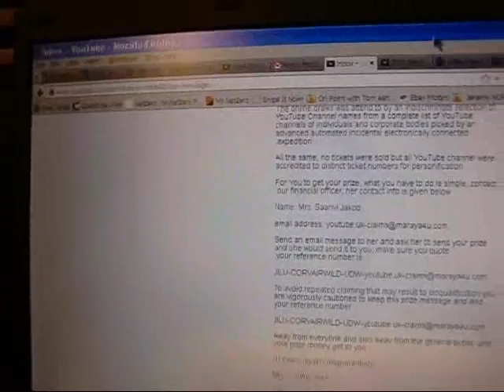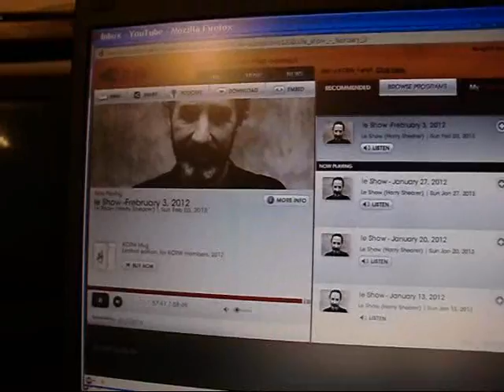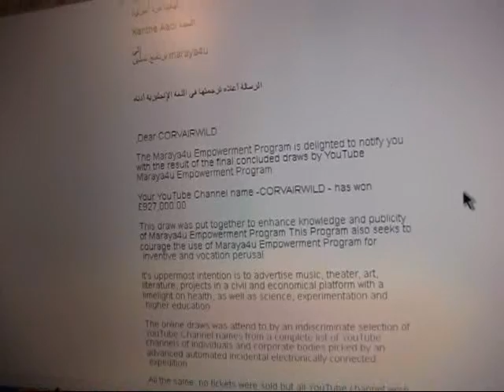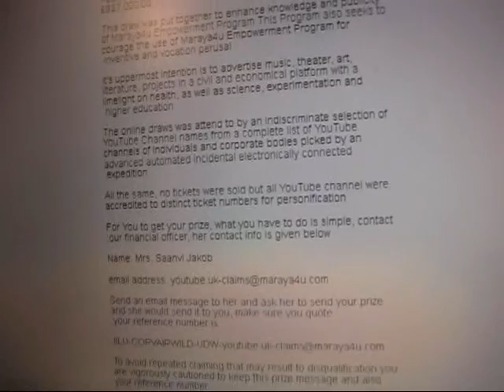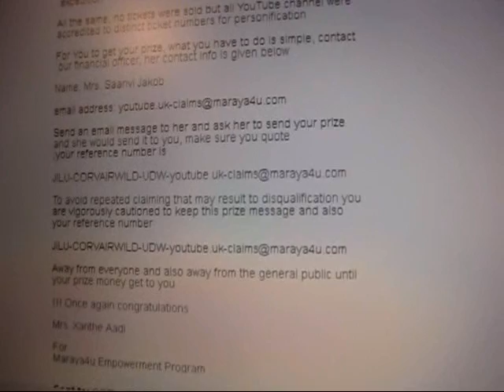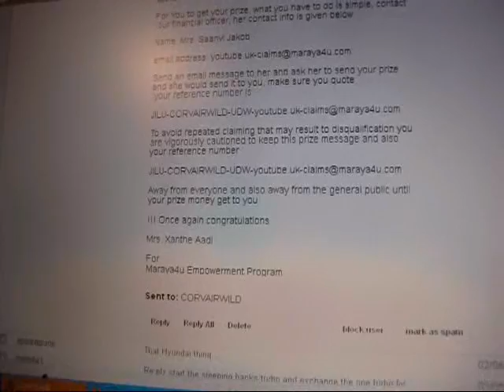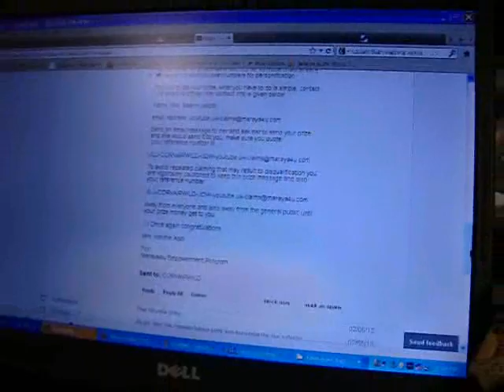CORVAIRWILD Wins BIG!!! 2 6 13